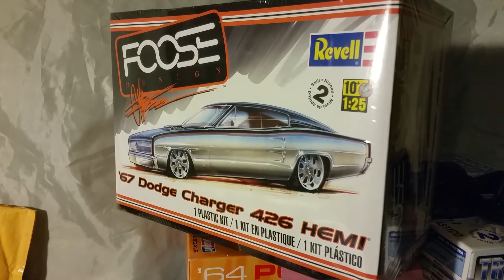March 2015 48 Hour Build - Late Entry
I finally get around to shooting and uploading a brief 48-hour build entry video. Let's see if I can pull it off!